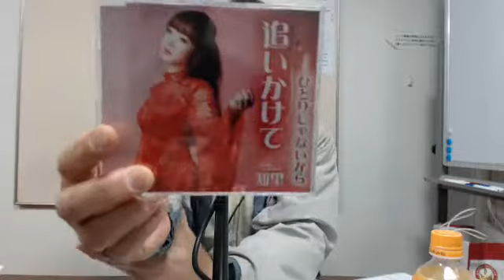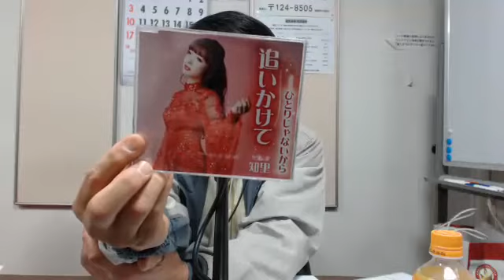ドクター林の健康げらげらクリニック 上林愛貴選手と石橋葵選手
2013年３月8日（金）
「ドクター林の健康げらげらクリニック」
毎週金曜日２０時～２１時　生放送でお送りしております♪
本日のゲストは女子プロレスラー【上林愛貴】選手
　　　　　　　　　　　　　　　　　　　　　【石橋葵】選手です！！
どうぞご覧下さい。